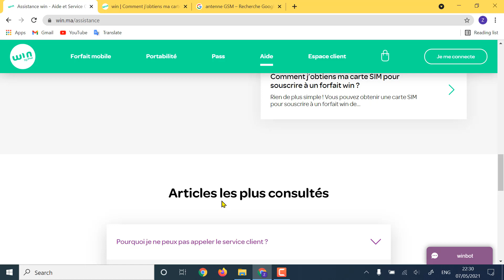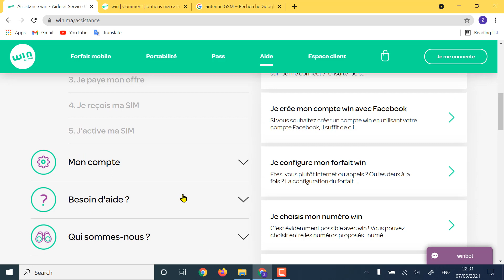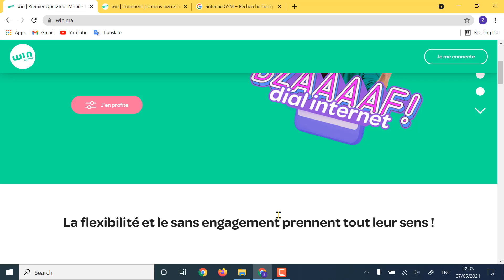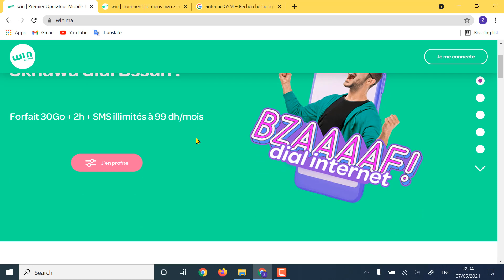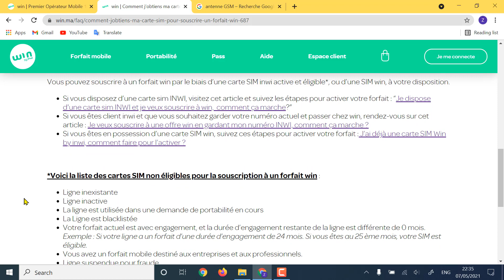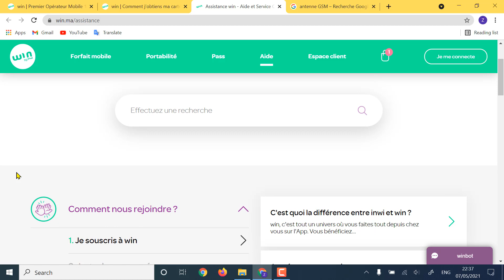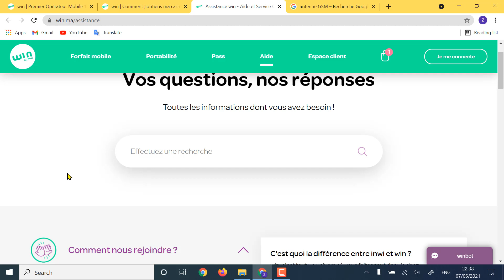mon avis sur win by inwi رايي عن شركة وين باي انوي بكل شفافية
inwimoney  شرح انوي موني دير فلوسك فتلفونك و دير بهم ل بغيتي بلا مايكون عندك حساب فل بنك

Paiement Facture Win By Inwi sur Inwi Money كيفاش نخلص وين باي انوي بلا حساب بنكي

Paiement WinbyInwi sur App BaridNet CIH اداء فاتورة وين باي انوي بتطبيق بريد نت و سياش و الشعبي نت